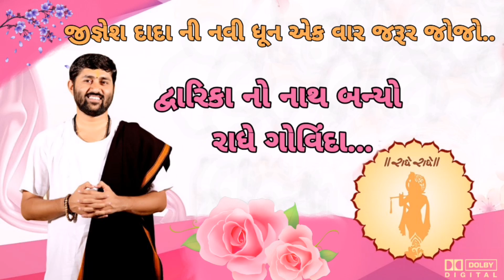New Dhun | દ્વારિકા નો નાથ બન્યો રાધે ગોવિંદા | Jignesh dada | Dwarika No Nath Banyo Radhe Govinda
KRISHNA ENTERTAINMENT Presents -

Singer - Jignesh Dada Radhe Radhe
Video By - Krishna Studio Live
Producer - Darshit Pipaliya
Label - Krishna Entertainment
Coppy Right - Krishna Entertainment

Jignesh dada is a very spiritual person. He is very well known for Bhagwat Kathas and also a Narrator of it. Since his childhood he was showing his interest towards music and singing. He used to go with Brahmin to support in a singing in his childhood for Bhagwat Katha. Jignesh dada is also known by Radhe Radhe name.

Jignesh dada was born on 10th November, 1984 in Jalaram Virpur City, Gujarat. His Father’s name is Bhayshankar Bhai and his Mother’s name is Jaya Ben. He has done M.A. in Saurashtra University and studied Sanskrit in Dwarka. He has done many Bhagwat Kathas in out of countries as well.

Jignesh Dada aims at eradicating superstitions and kurvijas from India and wishes to co-operate with the government’s campaigns and efforts to secure it.

“Jignesh Dada purpose is to create bridge of love between human and not to make money from Bhagwat Story.”

Jignesh Dada is a Bhagwat Kathakar and he is also doing social work. Jignesh dada stays at Surat with his family. He has sung many kiratns and the famous one is “ Dwarika no nath maro raja ranchod che “. His kirtan are very popular. Jignesh dada wishes to give free education by opening school for the children who are not capable to pay fees. Even Jignesh Dada aim is to create a free school for underprivileged children.

As Jignesh Dada is a stage artist and a famous narrator he used to receive too many gifts from his well wishers and he except those gifts but after fifty years of age he will not accept those gifts and keep donating what he receives as gift.

The purpose of creating a bridge of love between man and man is not to make money through the Bhagwat story.

Labell - Krishna Entertainment Darshit Pipaliya 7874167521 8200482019 Rajkot, Gujarat